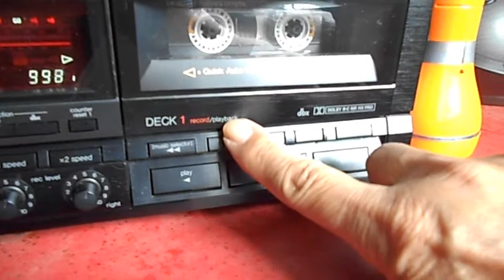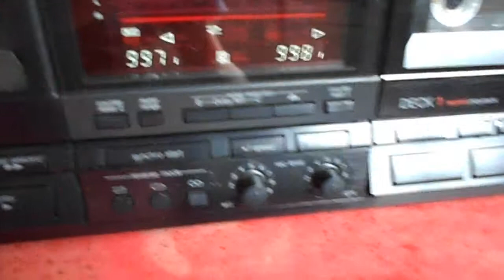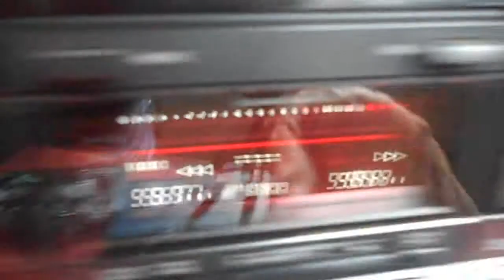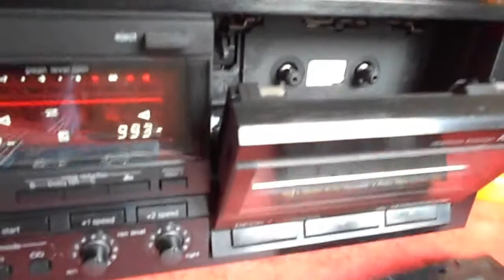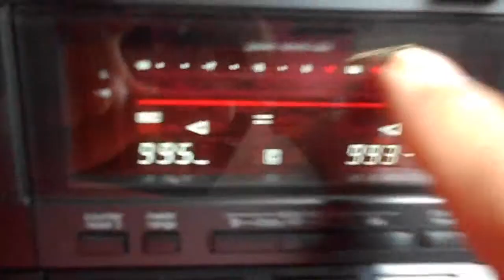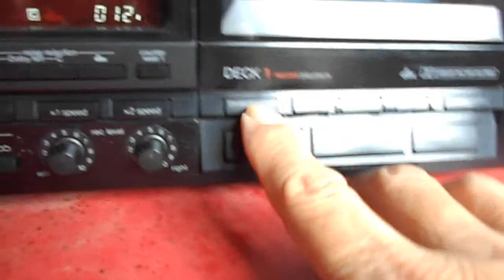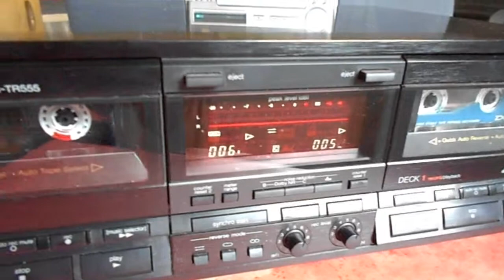Panasonic duplo deck mod.RS-TR555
Teste de play e gravação nos 2 decks OK, tudo perfeito à venda no Mercado-Livre por R$ 1.900,00.